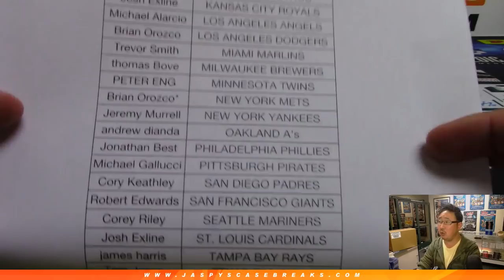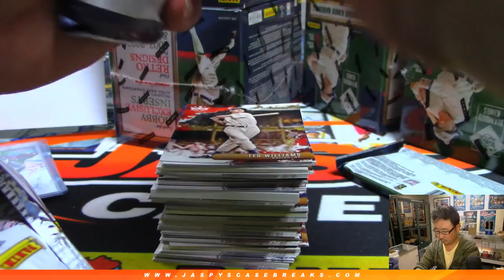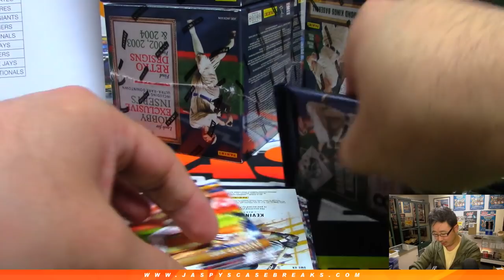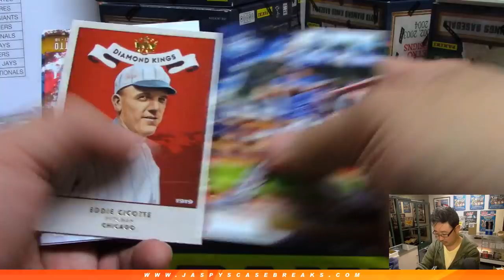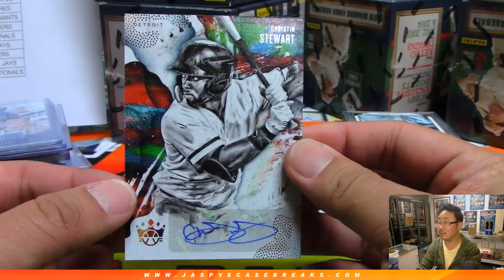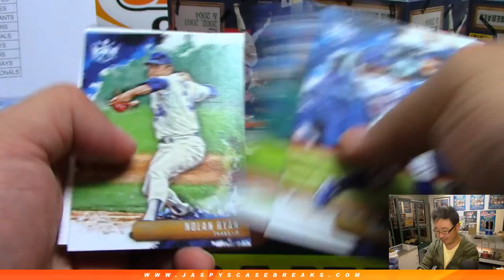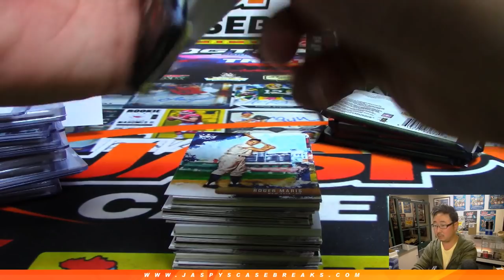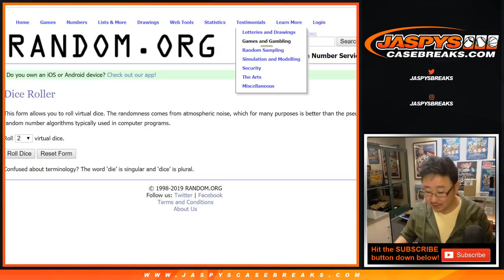W, 4/10/19 || 12Box (Inner) PYT #3 || 2019 Panini DIAMOND KINGS Baseball (MLB)